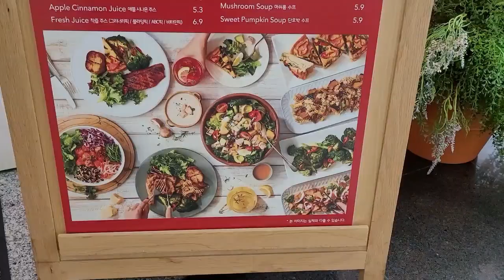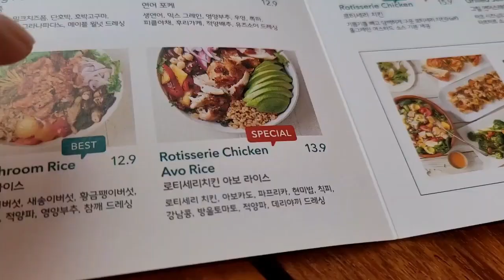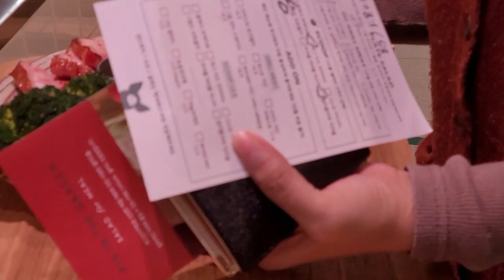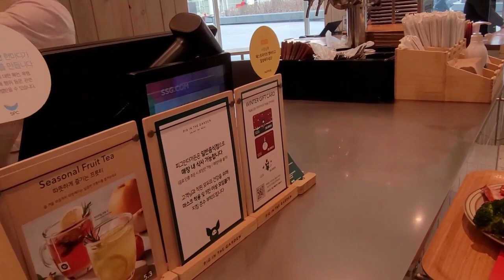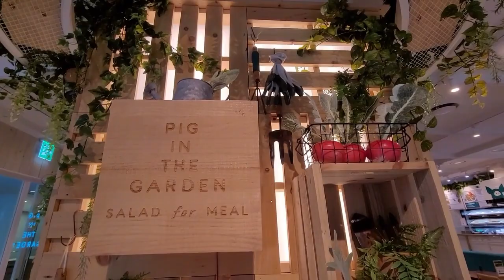KETO FOOD MUKBANG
We got hungry after visiting the starfield library so we went to the adjacent building & we found this restaurant with a catchy name: Pig in the Garden. They offer healthy, tasty meals in a reasonable price. There's also fun in choosing the side dishes you want to go with your order.